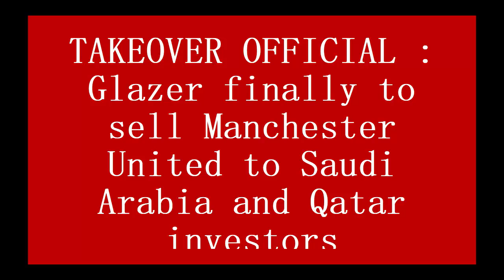TAKEOVER OFFICIAL : Glazer finally to sell Manchester United to Saudi Arabia and Qatar investors